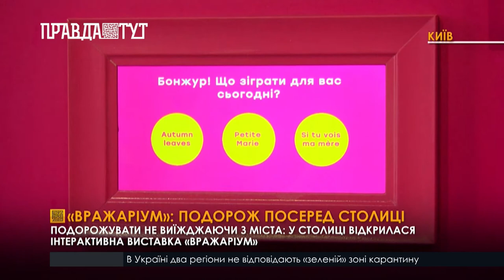У столиці відкрилася інтерактивна виставка «Вражаріум»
У Києві біля Арки Дружби народів відкрили першу інтерактивну виставку - «Вражаріум». Тут абсолютно безкоштовно можна опинитися у будь-якій точці світу і отримати найяскравіші емоції, не виїжджаючи зі свого міста. Експозиція складається з понад 40 інтерактивів і 6 VR-станцій.